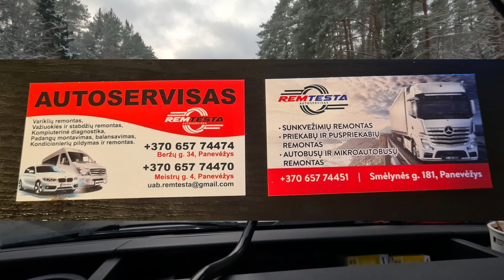Istorija: NIEKO NEMATAU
Esu 44 metų moteris, jau  penkis metus  dirbu tarptautinių reisų vairuotoja su MB Sprinter 2021 (metalinis) mikroautobusu. Važinėju po LT, LV, EST, PL, D, B, F, GB, CZ, CH, HR, H, NL ir kt. šalis. Norisi savo įspūdžiais pasidalinti su visais. Kuo daugiau Jūsų žiūri, tuo didesnė motyvacija kurti. Todėl nepamirškite prenumeruoti mano kanalo.